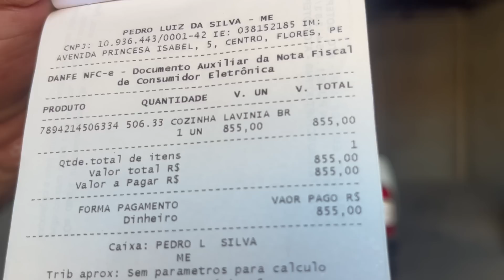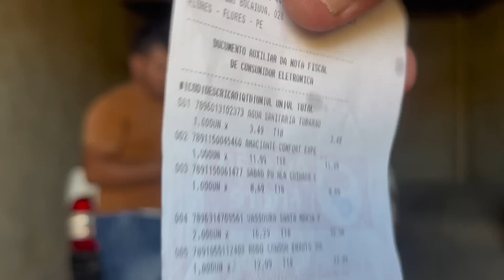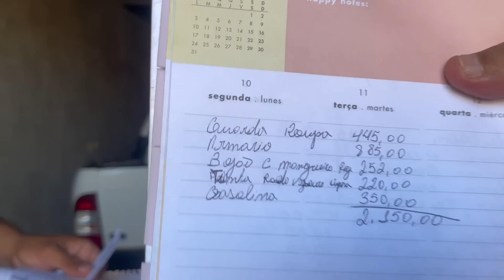DONA JOSEFA E O QUE ELA GANHOU | PRESTAÇÃO DE CONTAS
Dona josefa  É  acumuladora compulsiva!
vive sem água e sem comida, com seus filhos! Tente não chorar!
Vamos mudar a vida dessa família
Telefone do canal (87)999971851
Pix para doação 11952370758 é telefone Edvan lunguinho pereira
CAIXA ECONÔMICA FEDERAL👇
Agência: 2130
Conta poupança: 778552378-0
 Fabiana Macedo Alves da Silva

agência :1060x
conta:18822-0
María Dayane Alves